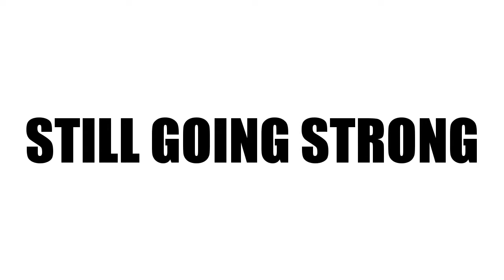REAL FOOTAGE LA PERLA PR- PUERTO RICAN MIKE AND JESSE. By mikemerone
I created this Video Exploring Old San Juan. Ended Up In
La Perla.Puerto Rican mike And Jesse. Dad starts to freak out. Part 2 is La Perla. filmed by mikemerone 2020